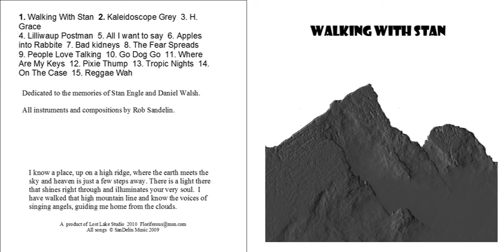Reggae Wah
From Rob Sandelin's 2010 album Walking with Stan